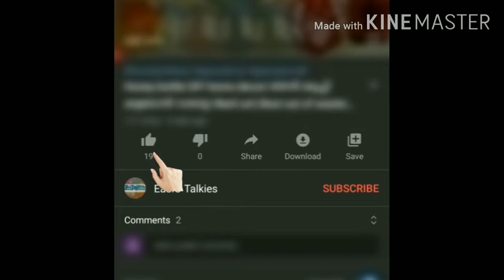Thottil kettal| തുണി തൊട്ടിൽ| Cloth Cradle making in Indian style| Our Baby Hammock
Bed sheet made cloth cradle/ hammock/ thuni thottil for infants is an easy one to tie up by anyone and is the one we have used for many generations. You need only a holder, a bed sheet, wooden cradle stick and a rope for this. Video shows how to tie cradle without extra holder in house and links given below  if no holder at all. Make sure you take light colored cloth. This video is to guide new mom's and to remind new grandma's on the ways or techniques used to tie up hammock themselves.
Bye to readymade cradle. Have  also tried to include the much heard benefits of Cloth cradle. Our little gal started loving it from 25th day and still counting...She takes pretty long naps and make noises when wake up. The cradle hangings attracts kids and keep them entertained even after woke up.

Our wooden cradle stick from Tamilnadu 🙂
Ravindran Silk Cotton Wooden Thottil Kambu (Multicolour)
Cotton Rope
Mosquito net
Window side holder
Quick dry
Fleece blanket
Nappy pin

A few extra  stuffs I found while I searched for my baby
Plastic rope